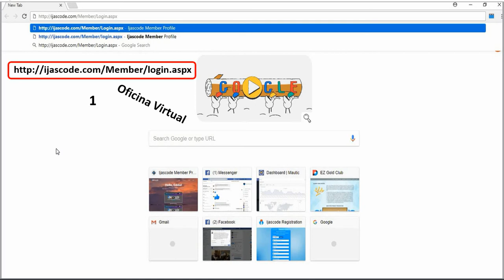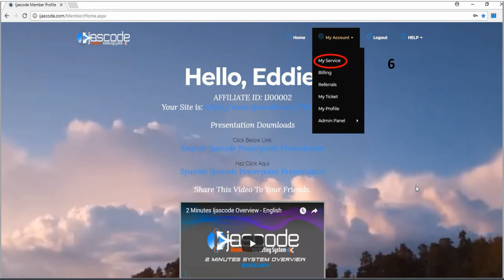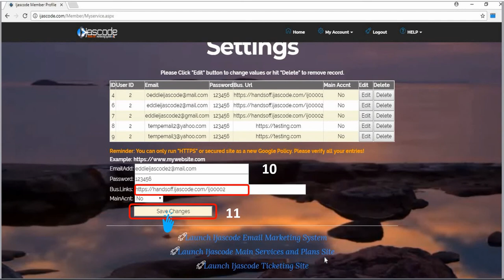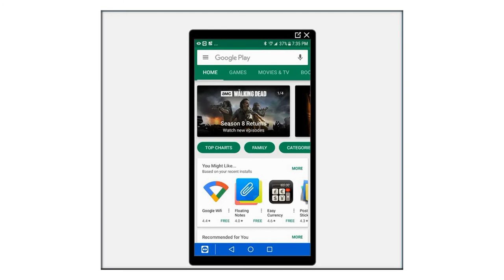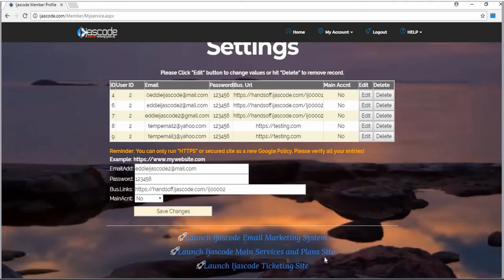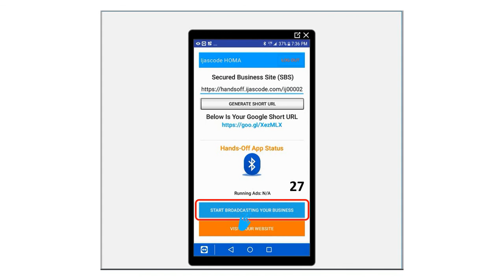Como activar el app de Ijascode